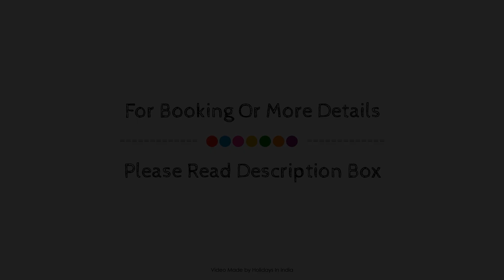Avalon By Advait Hotels, Ahmedabad, India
Searching For
1. Avalon By Advait Hotels - Ahmedabad
2. Avalon By Advait Hotels - Ahmedabad Virtual Tour
3. Avalon By Advait Hotels - Ahmedabad Rooms
4. Avalon By Advait Hotels - Ahmedabad Amenities
5. Avalon By Advait Hotels - Ahmedabad Videos
6. Avalon By Advait Hotels - Ahmedabad Offers
7. Avalon By Advait Hotels - Ahmedabad Deals
Audio Credit:
Track Title: Reasons To Hope
Artist: Reed Mathis